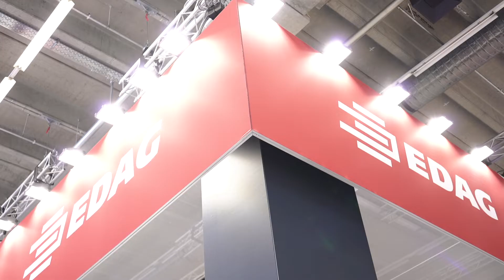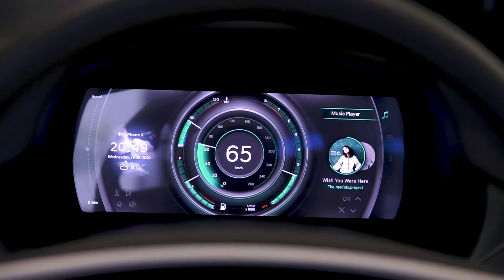IAA 2019 (German video)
At our IAA stand we present the EDAG CityBot, which is not only a concept car but a whole mobility concept. In addition, visitors can experience many innovations impulses on our Walk of Innovations, ranging from digitalisation, integral security and electrification to 3D printing and lightweight materials.